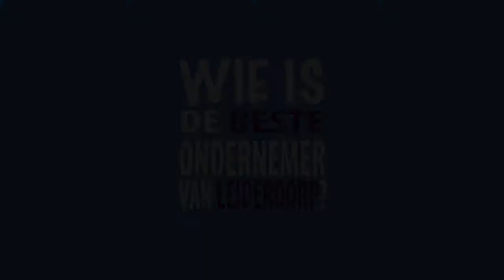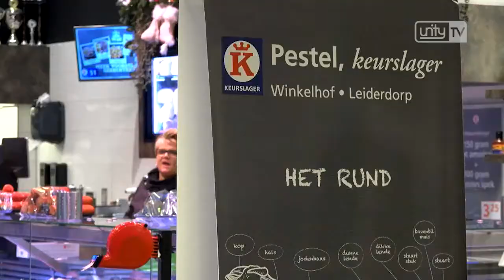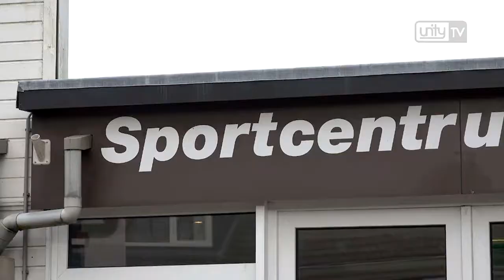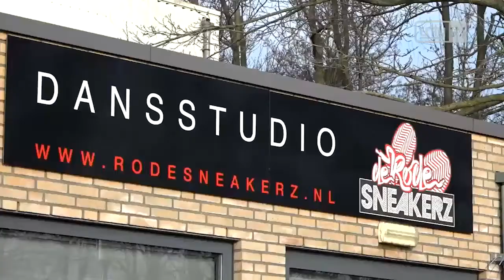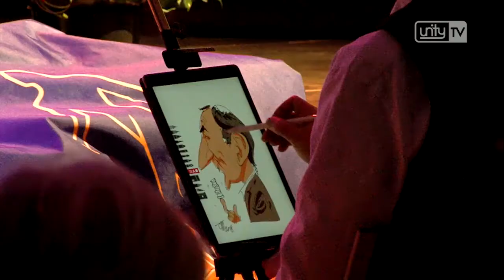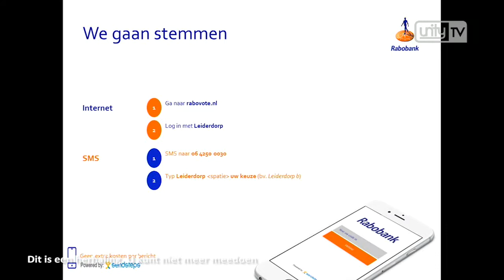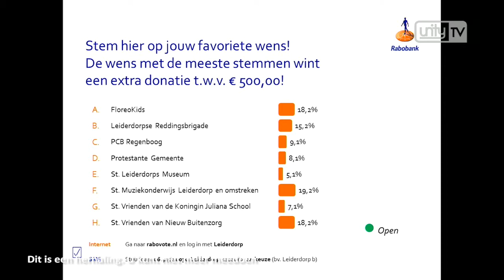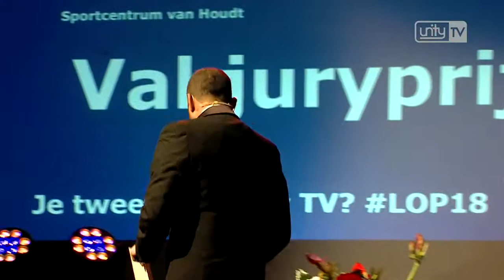Uitreiking Leiderdorpse Ondernemersprijs 2018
Sportcentrum van Houdt is woensdagavond door de vakjury uitgeroepen tot de winnaar van de Leiderdorpse Ondernemersprijs 2018. Dansschool De Rode Sneakerz ging naar huis met de publieksprijs, met 35% procent van de stemmen.

Er was ook een aanmoedigingsprijs die werd gewonnen door het Leiderdorpse restaurant Bel Air Diner. Het bedrijf timmert goed aan de weg aldus de jury.

In een vol gemeentehuis van Leiderdorp werden de prijzen uitgereikt, door de Leiderdorpse Ondernemersvereniging (LOV) en de gemeente Leiderdorp. De avond was ook live te volgen via Unity TV en deze website.